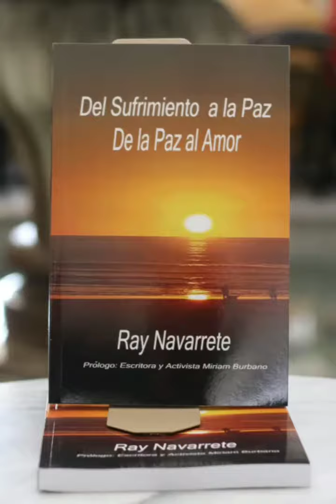Si la Hermosura Doliera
Poema del libro del Sufrimiento a la Paz de la Paz al amor. Autor: Ray Navarrete